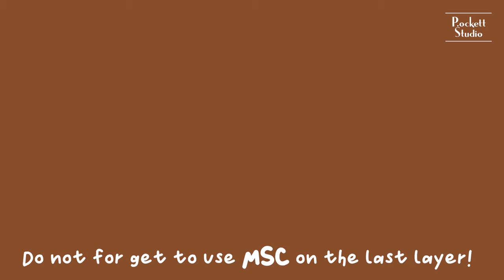Thoma become Doll｜Custom Nendoroid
Thoma 3D hair & Thoma fullset costume
order via Facebook page : Daydream Garden
(เพจที่เราสั่งพาร์ทผมโทมะ และ ชุดตุ๊กตาของ โทมะ จ้า)

Tools & Materials

- Mr.Super Clear Matt/Flat (MSC)
- Colleen coloured pencil
- Daiso 18 colour pastel
- Vallejo model colour
- Thai Tone Model colour

// Music //

0:00 - 0:10

0:10 - 2:44

2:44 - 5:20

5:20 - 8:38

8:38 - 10:03

See you on the next project :)
P.ockett Studio